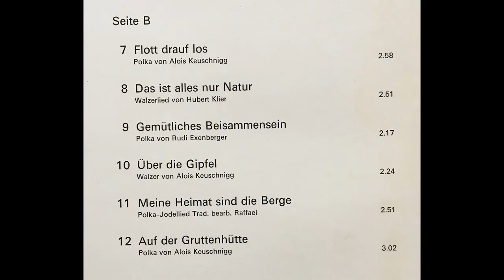4 Tiroler Buam - Kammerfensterl-Jodler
4 Tiroler Buam - Kammerfensterl-Jodler
Album Flott drauf los
Trad. arranged by Raffael